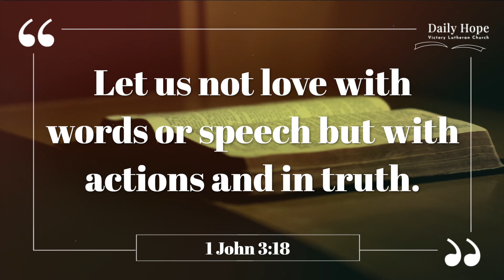Loneliness is Real - Daily Hope June 14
DAILY HOPE - David Palmquist

Loneliness is Real

Let us not love with words or speech but with actions and in truth. 1 John 3:18